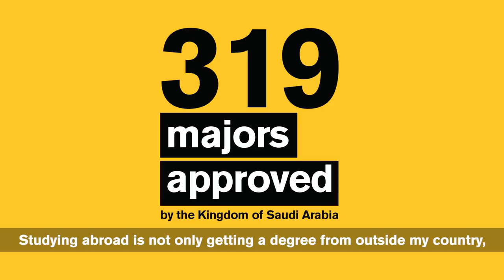Saudi Arabian students at ASU | Arizona State University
Over 750 Saudi Arabian students are enrolled at ASU. The university has 319 approved majors to choose from.

Students from Saudi Arabia choose Arizona State University because they are able to find a community here. Students see the opportunity of studying at ASU as more than just getting a degree - it's giving them an amazing life experience.

It's easy to make friends. Arizona offers perfect weather, and there are clubs for every interest available on campus.